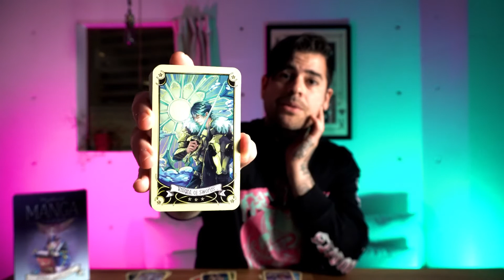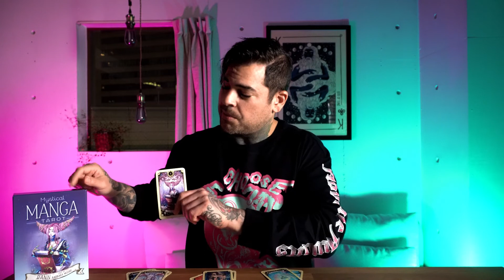Libra - Let’s throw meat at the wall. April 2022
(I don’t respond to personal messages not inquiring about a personal reading)